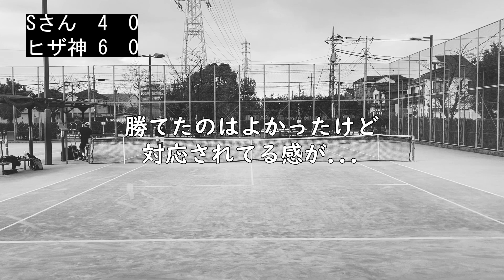【テニス/シングルス】今年に入ってほぼ互角のおじさん対決！【TENNIS】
2017年Ｓ市民大会45歳以上男子シングルス優勝！
2021年Ａ区民大会50歳以上男子シングルスブロック優勝！
「とにかく優しいＳさん」とシングルス練習しました！

2021年1月下旬

使用ラケット：ヨネックス　ブイコアプロ100（2021）
使用ガット：縦　バボラ　VSタッチ1.30
　　　　　　横　バボラ　RPMブラスト1.25
　　　　　　42ポンド